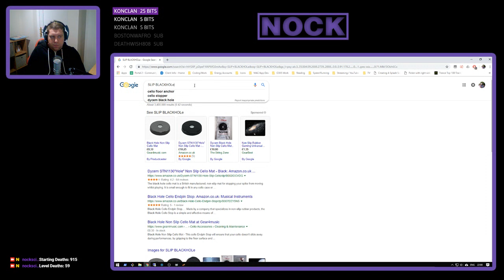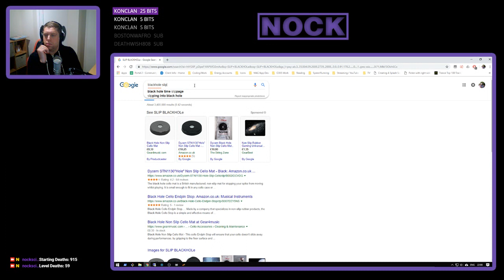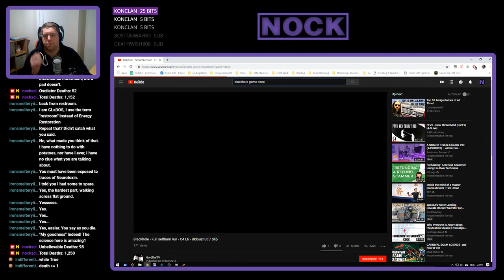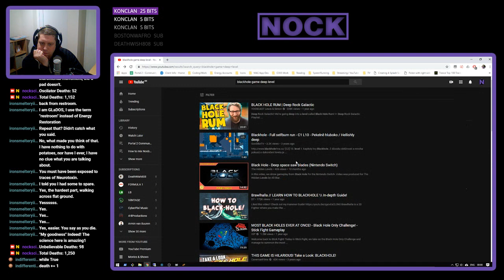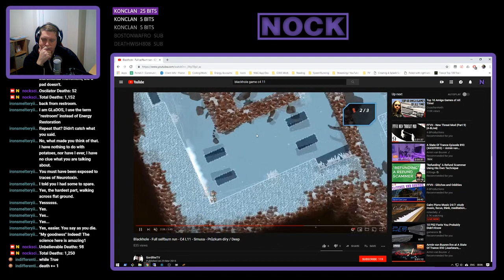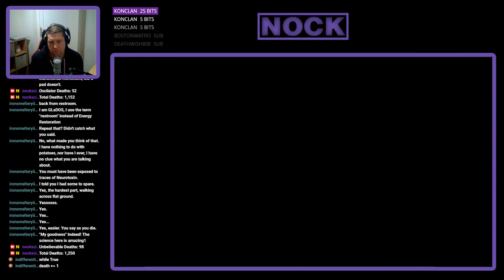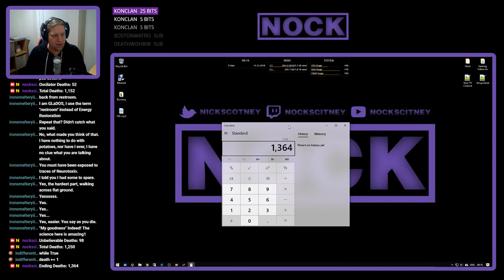Nock Plays | Blackhole #6 - Trouble with the Ice